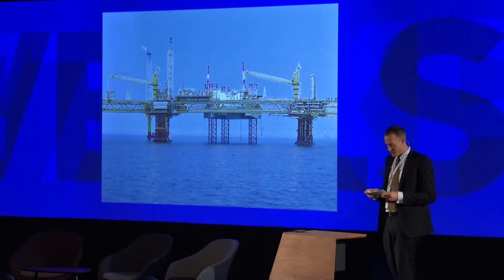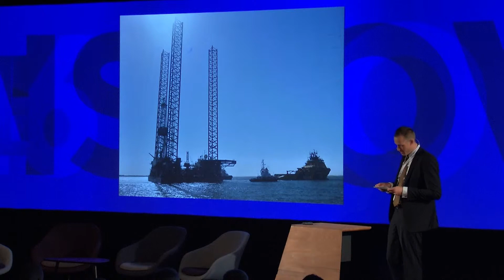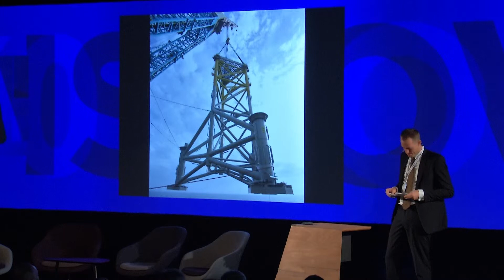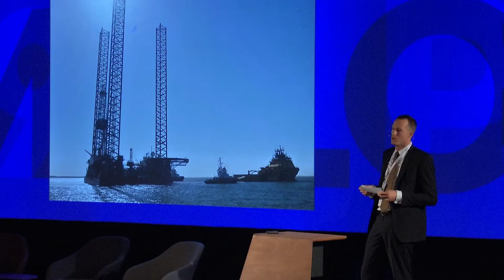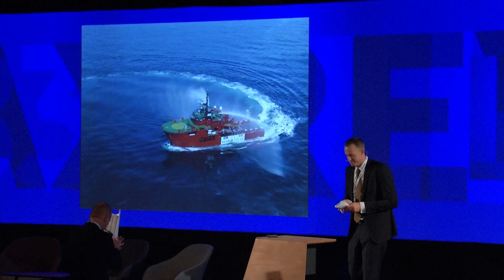Morten Bæk - Developing the Oil and Gas Industry around the North Sea